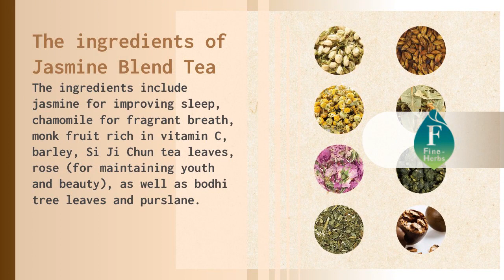Jasmine Blend Tea | FINEHERBSOAP CO., LTD. | Taiwantrade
The award-winning Jasmine Blend Tea: the ultimate solution for better sleep and daily maintenance. This tea has been honored with the prestigious iTQi (International Taste & Quality Institute) championship for 5 consecutive years.
Jasmine Blend Tea

00:00:00 FINEHERBSOAP CO., LTD.
00:00:06 The award-winning Jasmine Blend Tea: the ultimate solution for better sleep and daily maintenance. This tea has been honored with the prestigious iTQi (International Taste & Quality Institute) championship for 5 consecutive years. Jasmine Blend Tea
00:00:14 The tea is made with 100% qualified herbs and original leaf-preserved plant essence. The aroma and energy of jasmine are fully preserved through special techniques. It comes in an environmentally friendly cornstarch inner bag. Jasmine Blend Tea
00:00:24 Jasmine Blend Tea Jasmine Blend Tea is designed to help you improve your sleep quality and metabolism, soothe discomfort during a woman's monthly cycle, and keep you looking young and beautiful. It is a perfect choice for daily maintenance.
00:00:31 The ingredients include jasmine for improving sleep, chamomile for fragrant breath, monk fruit rich in vitamin C, barley, Si Ji Chun tea leaves, rose (for maintaining youth and beauty), as well as bodhi tree leaves and purslane. The ingredients of Jasmine Blend Tea
00:00:38 About Us Fineherbsoaps Co., Ltd. is the leading brand of herbal products in Taiwan, awarded 26 champions, including champions of iTQi, iF & Red Dot. It offers four product types: herbal tea, handmade soap, bath pack, and facial mask.
00:00:45 Visit Our shop today!